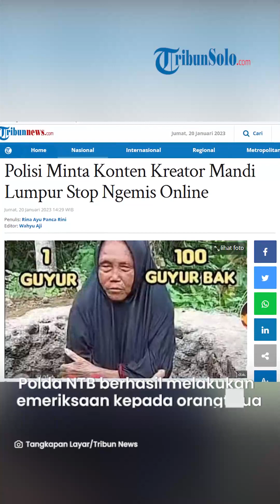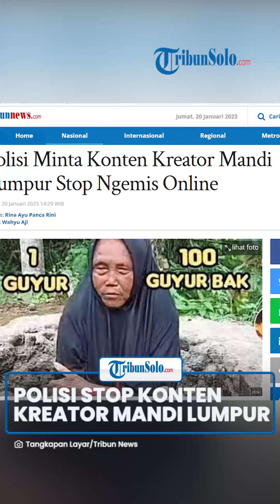Viral Aksi Ngemis Online Tunjukkan Lansia Mandi Lumpur Sampai Menggigil, Polisi Minta Konten Distop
TRIBUN-VIDEO.COM - Maraknya konten kreator yang disebut 'mengemis online' dengan menampilkan konten mandi lumpur, polisi mengambil langkah tegas.

Dirtipidsiber Bareskrim Polri, Brigjen Pol Adi Vivid Agustiadi Bachtiar menjelaskan, pihaknya telah bergerak menelusuri konten yang sedang viral itu.

Dimana ada orang tua atau lansia yang disebut mandi lumpur hingga menggigil.

Kemudian, Polda Nusa Tenggara Barat (NTB) berhasil melakukan pemeriksaan kepada orangtua yang ada di konten tersebut.

"Kami sudah berkoordinasi. Kebetulan lokasinya itu di Polda NTB. Kami juga telah melakukan pemeriksaan kepada orang tua yang ada di konten Tik Tok tersebut," katanya.

Dijelaskan olehnya, hasil pemeriksaan didapati bahwa nenek viral itu merupakan pembuat video.

"Dari hasil pemeriksaan ternyata nenek tersebut merupakan konten kreator,” jelas Jenderal Bintang Satu itu.

Mantan Kapolres Tegal itu menjelaskan tindak lanjut dari pengungkapan tersebut.

Penyidik Polda NTB memanggil pemilik konten kreator untuk diberi edukasi agar tidak membuat konten yang mengeksploitasi kelemahan seseorang.

Lebih lanjut pihaknya juga memanggil sejumlah konten kreator untuk diberikan edukasi.

Satu di antaranya, dengan menggandeng Komnas Perempuan dan Komnas Perlindungan Anak untuk menyetop membuat konten-konten tersebut.

"Edukasi yang kami berikan kepada beberapa konten kreator bertujuan memberikan edukasi kepada mereka supaya menghentikan konten yang tidak bermanfaat dan tidak baik," jelas dia.

Bahkan aksi mandi lumpur itu dilakukan secara bergantian dengan sistem shifting.

Satu di antara akun TikTok @bocahperik1 juga mengunggah aksi mandi lumpur itu.

Di mana secara bergantian ada seorang kakek, nenek dan pria atau wanita dewasa.

(Tribun-Video.com/Tribunnews.com)

Artikel ini telah tayang di Tribunnews.com dengan judul Polisi Minta Konten Kreator Mandi Lumpur Stop Ngemis Online.